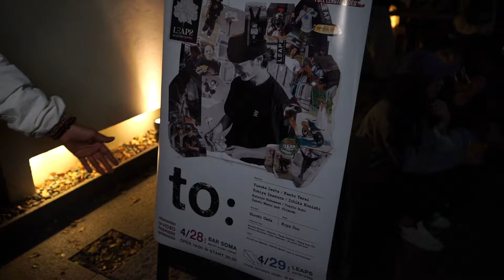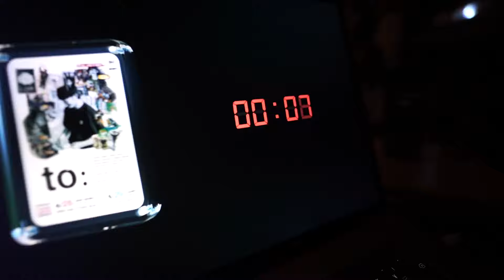【3日間】LEAPS3周年イベント！！〜怒涛の三日間に密着〜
発売予定のDVD、アパレルの発売までの最新情報はコチラまで！

【スケボー通販サイトLEAPSはこちら】

【LEAPS公式instagram】

【メンバーのSNSはこちら】

LEAPS OWNER&RIDER
KATSUYA

LEAPS FILM&EDIT
KOYA

LEAPS STORE MANAGER
TAKETO

LEAPS DESIGNER
HIROKI

LEAPS RIDER
YUSUKE

LEAPS RIDER
YUKITO

LEAPS RIDER
TOKIYA

LEAPS RIDER
KENTO

LEAPS RIDER
ICHIKA]

◆SPOT SKATEBOARDING（スケボー情報サイト）

最新のスケート情報や、スケーターの情報はこちら！